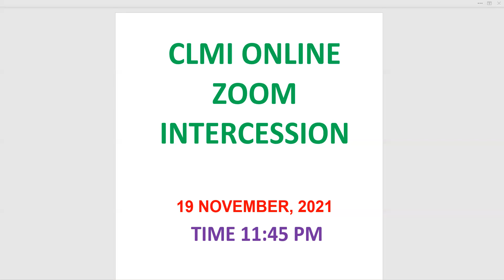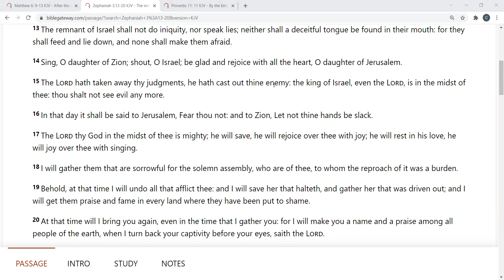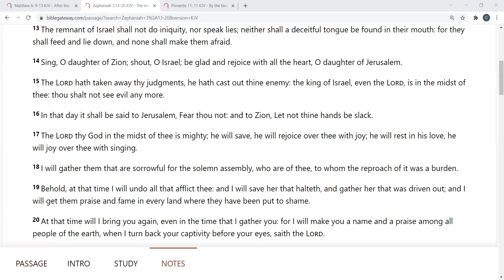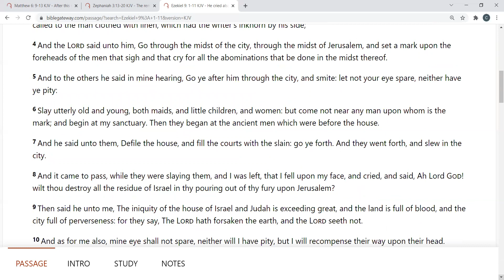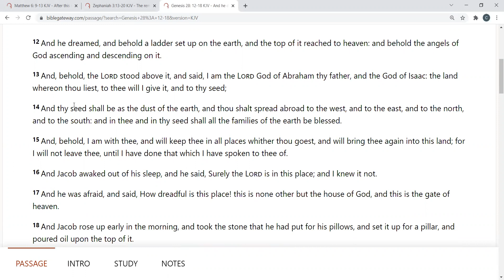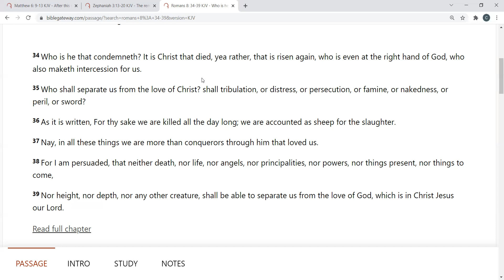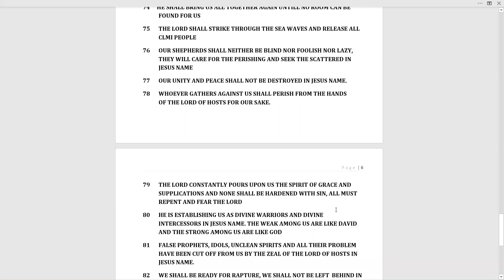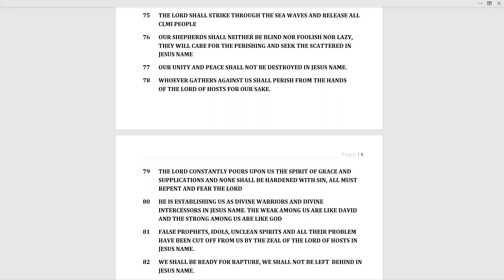Bishop Elizabeth Arowolo CLMI Night Vigil 19 November 2021